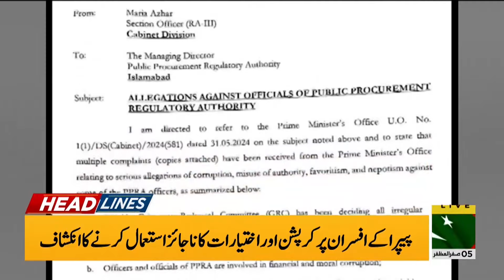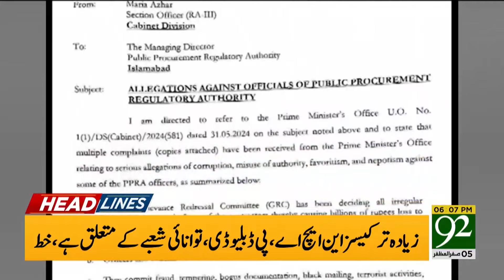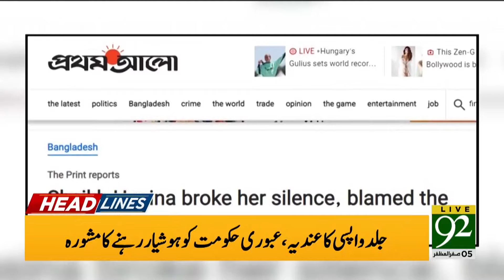Good News For Imran Khan | Govt New Plan? | 92 News Headlines 06 PM | 92NewsHD